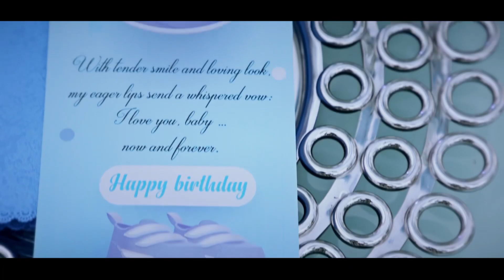HAPPY BIRTHDAY BABY BOY